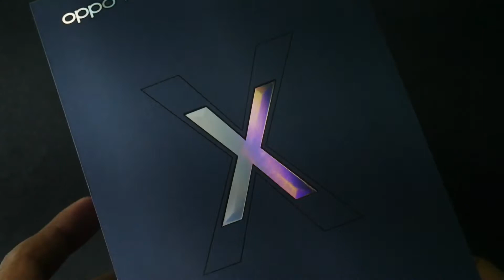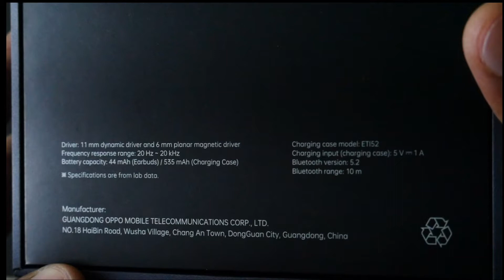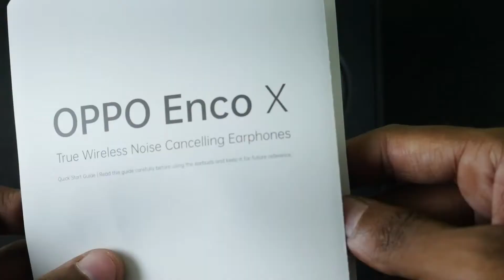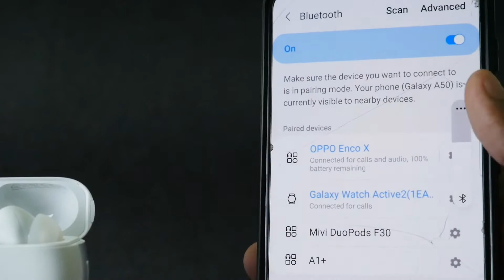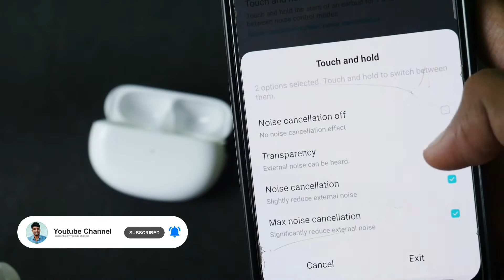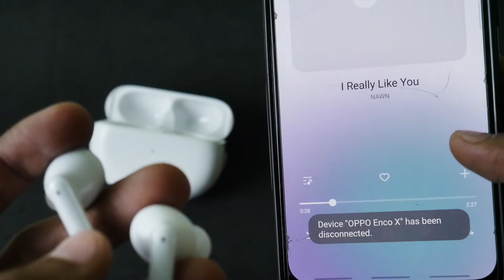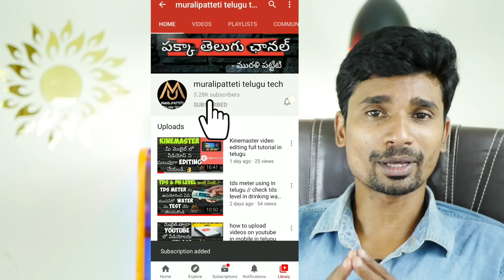oppo enco x bluetooth headset || oppo enco x noise cancellation in Telugu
oppo enco x bluetooth headset in telugu || oppo enco x noise cancellation

Lighting :-

Camera :-

25mm Lens

Mics :-

Other Products:-

3d acrylic mirror wall stickers

Callme4 : - muralipattetitelugutech@cm4